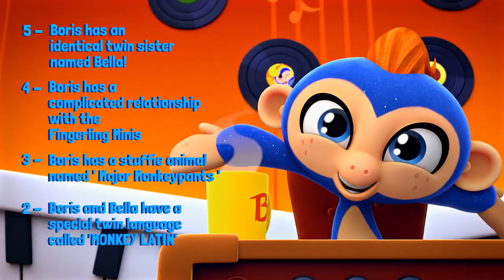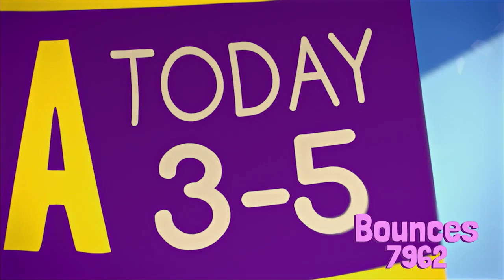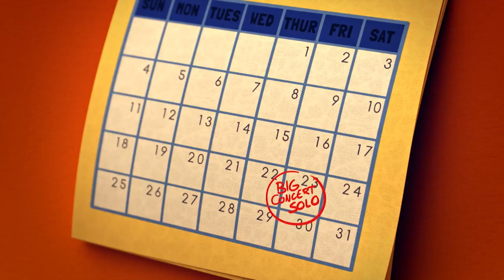Fingerlings Tales | The Fingerlings Love Bananas! | Funny Videos for Kids